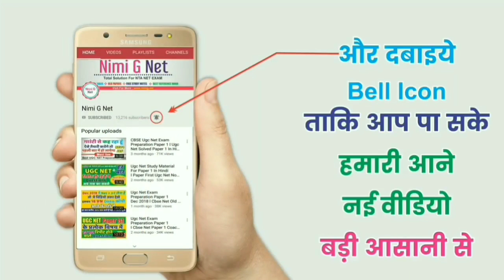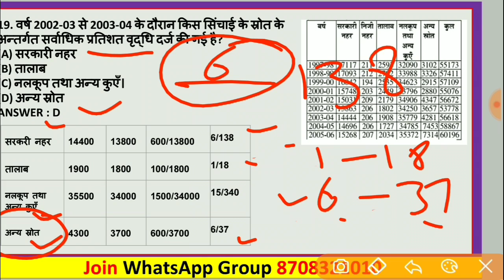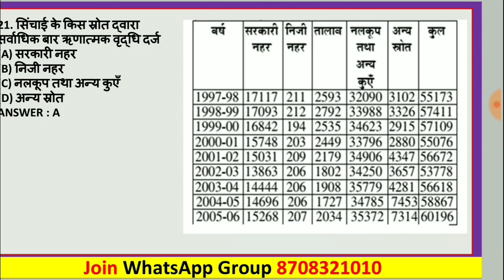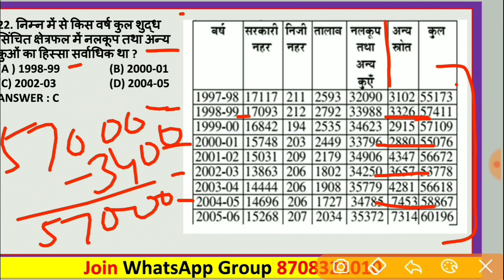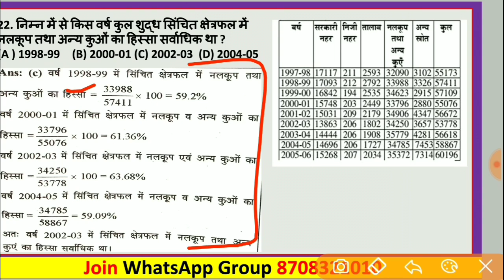Ugc Net Data Interpretation In Hindi Paper 1st ll Previous Year Solved Questions ll Notes Pdf